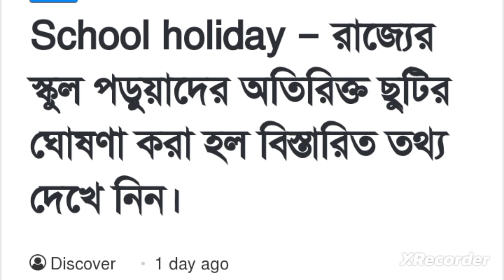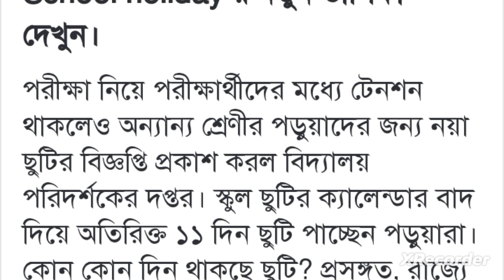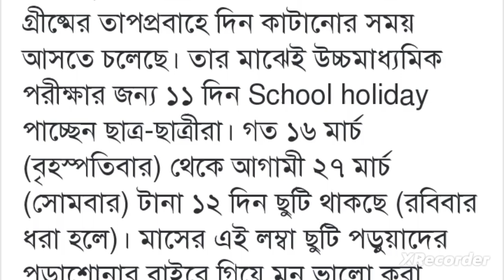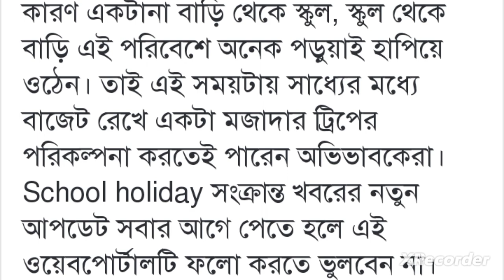কবে থেকে ছুটি পড়ছে রাজ্যের স্কুল গুলিতে?? # দেখুন বিস্তারিতভাবে।